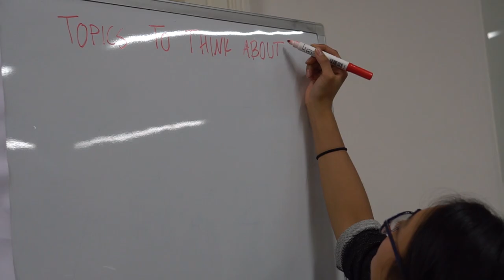NoTimeToWaste Launch Event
Prague College (PCU) has long supported community sustainability projects, such as Earth Week. Now we are taking the initiative with our own year-round project.

For the new semester 2018, we are excited to introduce a long-term initiative which aims to stimulate awareness of the most important challenges affecting humanity, and our personal roles in shaping the societies of the future.